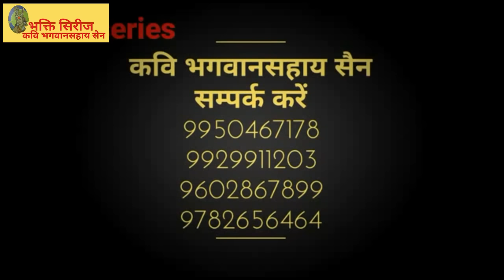कवि भगवानसहाय सैनभजन Kavi Bhagwan sahay bhajan9950467178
Kavi bhagwansahay bhajan /kavi bhagwansahay sain /kavi bhagwansahay /bhagwansahay bhajan /bhagwansahay sain katha /Rajsthani bhajan /lokgit.  Katha
कवि भगवानसहाय सैनभजन
श्री कृष्ण की कथा
Kavi bhagwansahay sain Katha
Lokgeet Bhajan
Rajsthani bhajan
Live program
Stage program Orcasseta
TV program
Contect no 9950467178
Presented by bhakti series company
Legal copyright